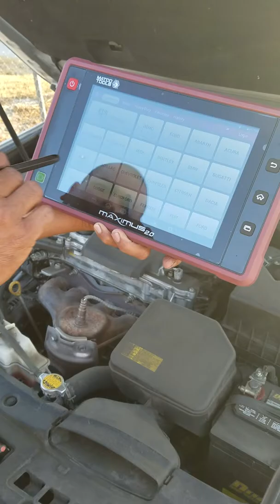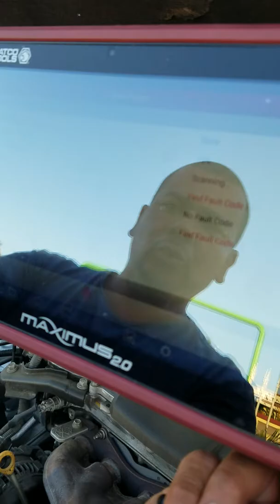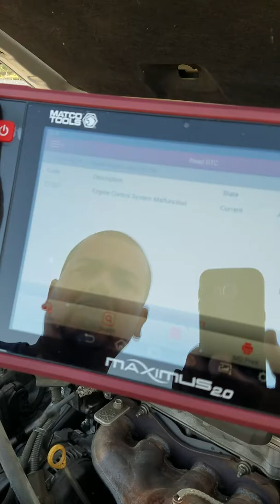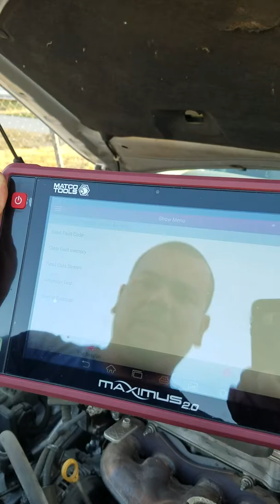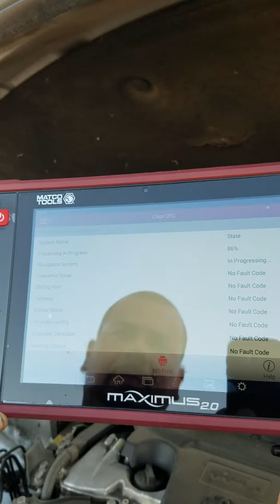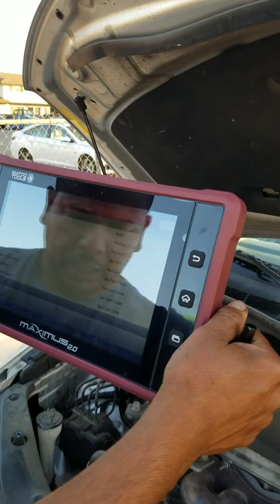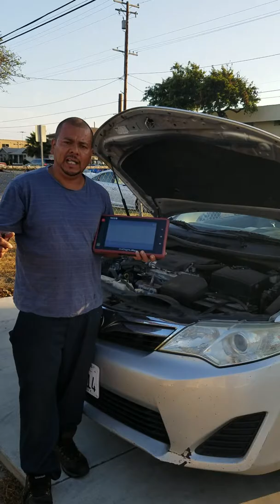Diagnostic. Codes. P0717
2012.  Toyota Camry  2.5. Litro. Pt.1